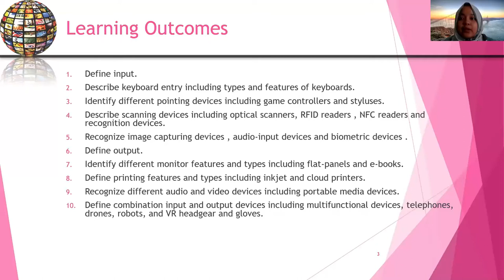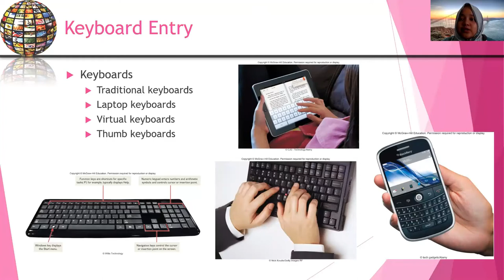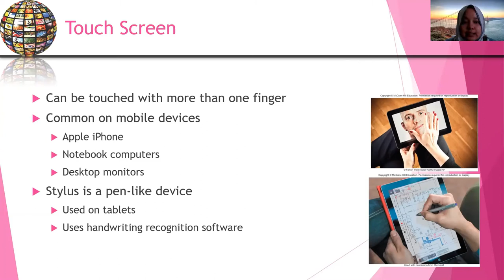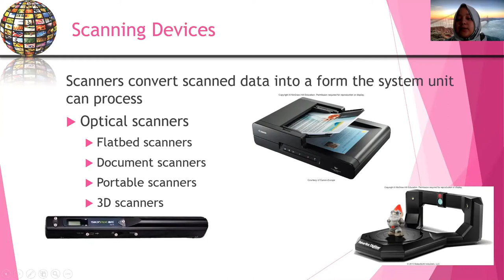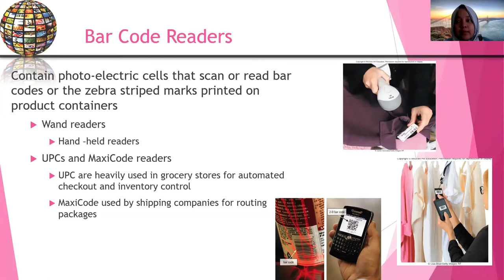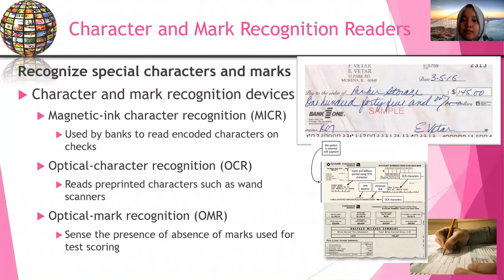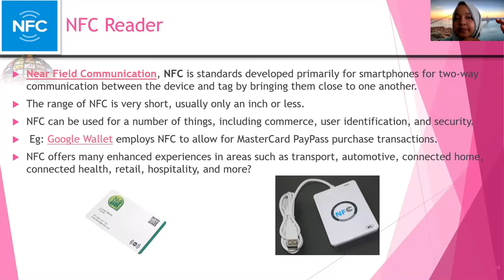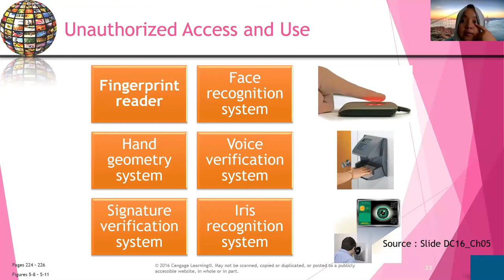THEORY CHAPTER 3 : INPUT [PART 1]